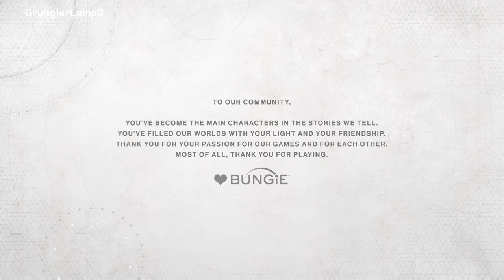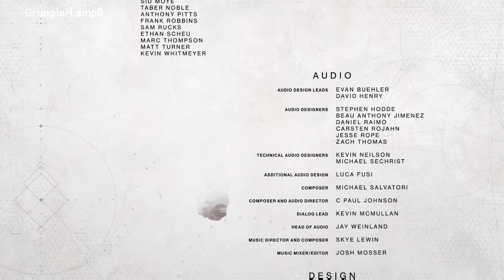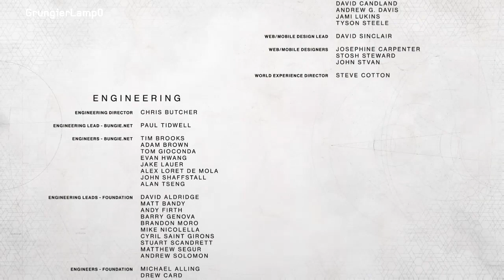Could bungie ever buy halo back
Hey guys sorry about yesterday but today this video is up to code. hope you enjoy.